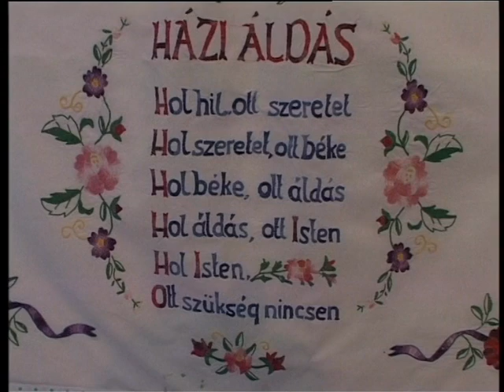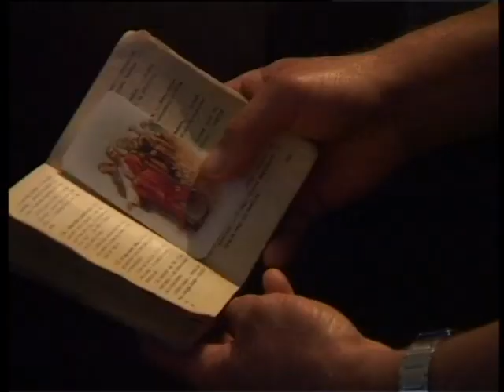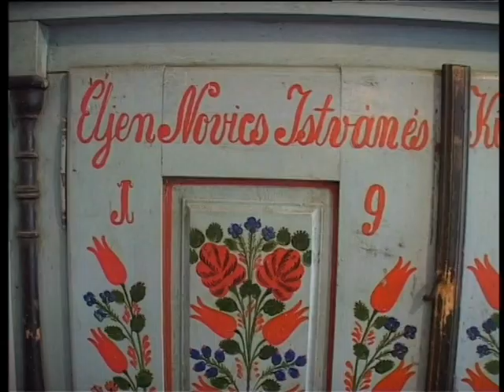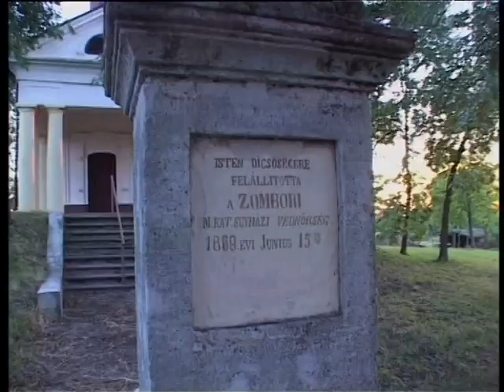Mária kegyhelyek 2 Kupuszina